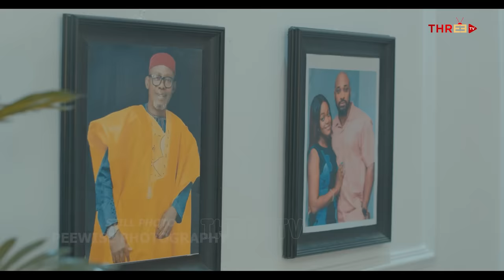LOVE BOUNDERIES - DEZA THE GREAT, OKAWA SHAZNAY, CHRIS AKWARANDU, EJIKE IBEDILO